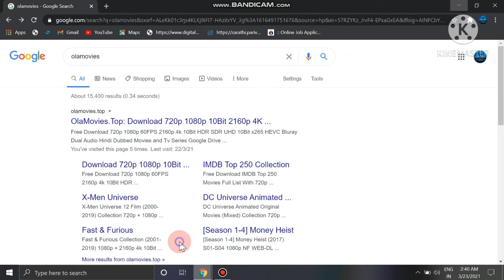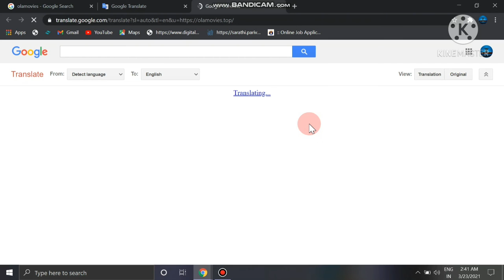how to open block website in pc ?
right click on wensite and copy link address

and paste link in translate
after link genrate the link open and
open your block website